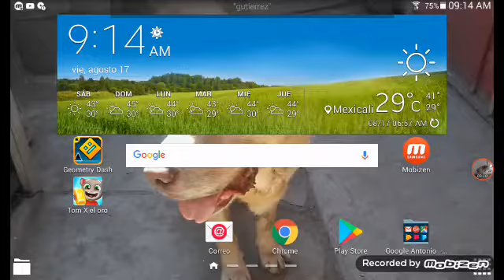ADIOS...ME VOY DE YOUTUBE